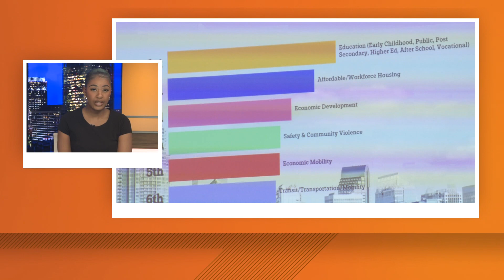City leaders discuss key issues at town hall for East Charlotte residents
Lawmakers hosted an interactive summit to have conversations about affordable housing, equity, economic mobility and transportation.